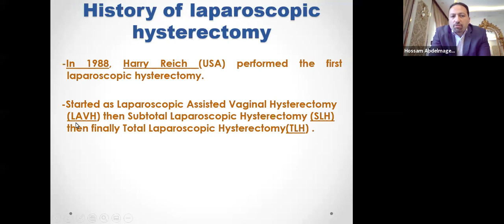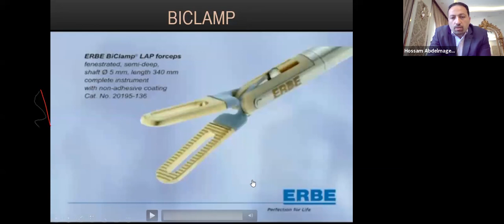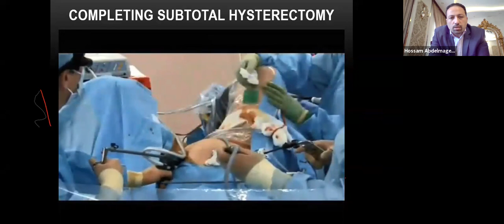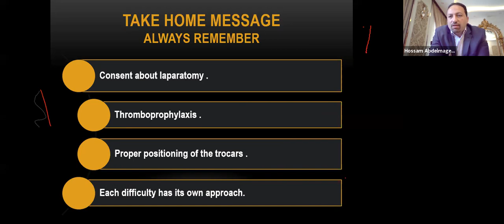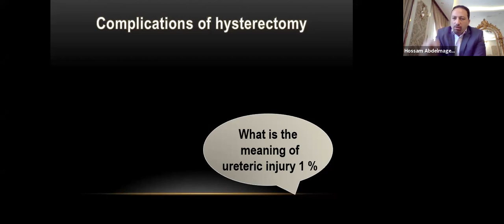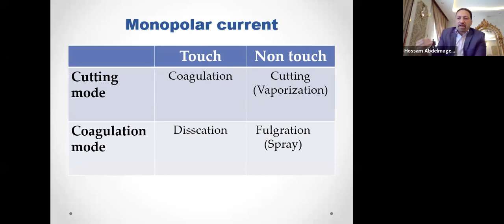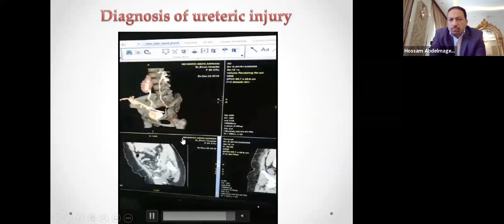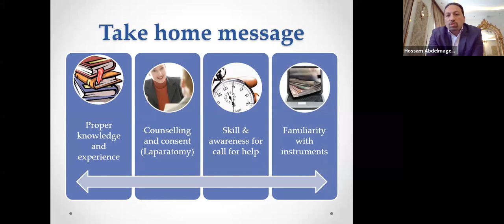Lap. Hystrectomy tips & complications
Prof . Hossam Abdelmageed